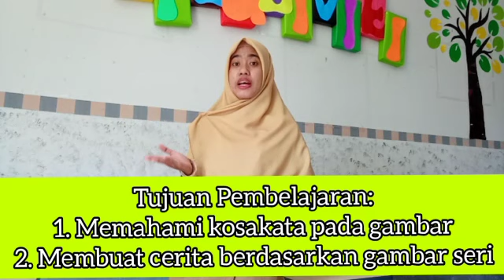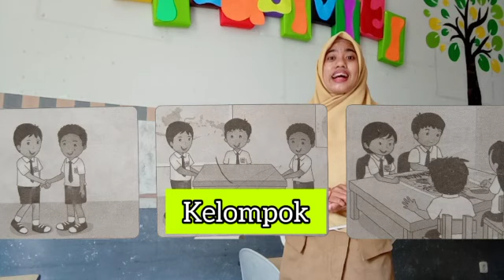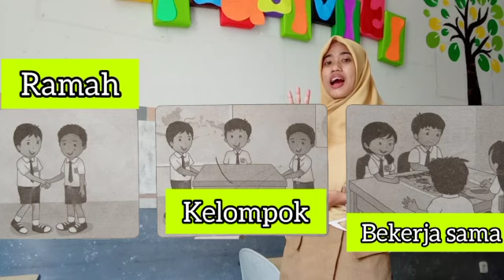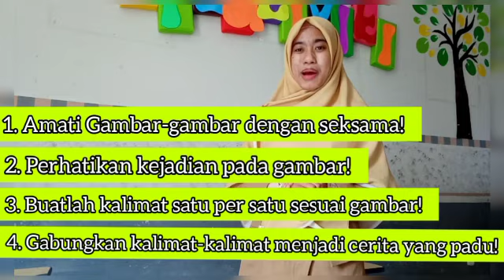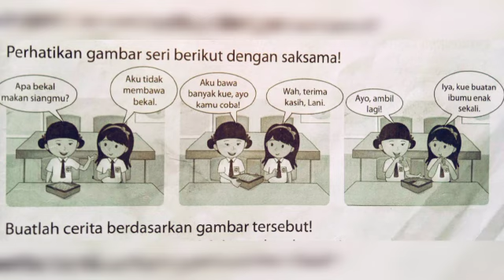Tematik Kelas 2 Tema 3 Subtema 2 Muatan Bahasa Indonesia, SDI Az Zahra Bandar Lampung